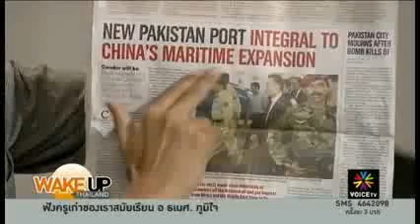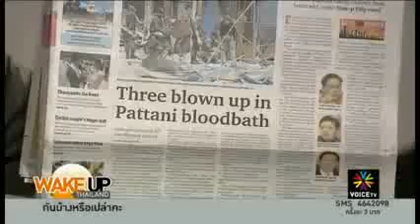Wake up Thailand ช่วง2 18ก.พ.56